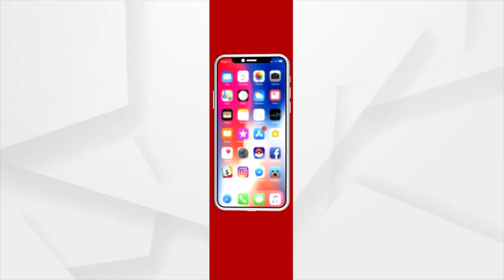ରାଜଧାନୀ ରାଜରାସ୍ତାରେ ଛାତ୍ରଛାତ୍ରୀଙ୍କ ଗର୍ଜନ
ପରୀକ୍ଷା ବାତିଲ ପାଇଁ ଉଠିଲା ଦାବି
ରାସ୍ତା ଉପରେ ସରକାର ବିରୋଧୀ ନାରା ଲଗାଇଲେ ଛାତ୍ରଛାତ୍ରୀ
ପରୀକ୍ଷା ବାତିଲ ଦାବିରେ ତାତିଲେ ଛାତ୍ରଛାତ୍ରୀ । ରାଜଧାନୀ ମାଷ୍ଟର କ୍ୟାଣ୍ଟିନ ଛକରେ ବିକ୍ଷୋଭ ପ୍ରଦର୍ଶନ କରିଛନ୍ତି ଯୁକ୍ତ ଦୁଇ ଛାତ୍ରଛାତ୍ରୀ । ଆଗାମୀ ମାର୍ଚ୍ଚରେ ହେବାକୁ ଥିବା ଯୁକ୍ତ ଦୁଇ ବୋର୍ଡ ପରୀକ୍ଷା ବାତିଲ କରିବା ଦାବିରେ ବିଭିନ୍ନ କଲେଜର ଛାତ୍ରଛାତ୍ରୀ ମାନେ ଧାରଣା ସହ ବିକ୍ଷୋଭ ପ୍ରଦର୍ଶନ  କରିଛନ୍ତି ।